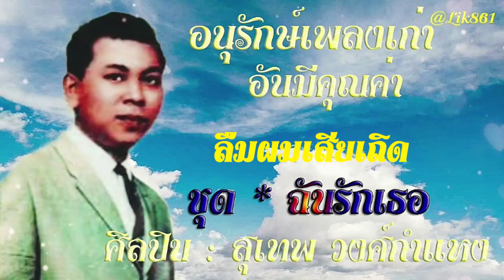อมตะนิรันดร์กาล สุเทพ วงศ์กำแหง อัลบั้ม_ฉันรักเธอ(เลือกเพลงฟังได้)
อมตะนิรันดร์กาล   สุเทพ วงศ์กำแหง  อัลบั้ม _ ฉันรักเธอ

[00:00] 01. ฉันรักเธอ
[02:56] 02.  รักแท้
[06:00] 03. รักครั้งแรก
[08:58] 04. หลับไม่ลง
[12:05] 05. ละเมอ
[15:20] 06. ม่านบังใจ
[18:35] 07. อย่าลืมฉันเลย
[21:38] 08. กลับมาเถิดที่รัก
[25:06] 09. แค่รอ
[27:49] 10. ซบทรวงพี่
[31:08] 11. โลกกับความรัก
[34:14] 12. ตั้งใจ
[37:12] 13. นักโทษรัก
[40:34] 14. โลกลวง
[43:56] 15. หลุมรัก
[37:12] 16. นักโทษรัก
[40:34] 17. โลกลวง
[43:56] 18. หลุมรัก
[46:58] 19. ม่านบังตา
[50:32] 20. หากเป็นได้ดังฝัน
[53:19] 21. ชีวิตบนผืนโลก
[57:15] 22. เทพเจ้าแห่งความระทม
[1:00:23] 23. ซากรัก
[1:13:17] 24. เมื่อยหัวใจ
[1:16:06] 25. ลืมผมเสียเถิด